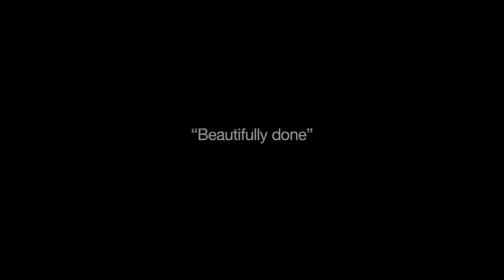The Griot's Tale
The Griot's Tale is a fantastical tale that sweeps through epochs of time, drawing on old African mythology and symbolism to portray five contemporary fables told through ancient eyes. It is an innovative new work that represents a meeting point between music, poetry, dance and the visual image to encourage new forms of storytelling.

Embracing the worlds of theatre, dance, yoruba chant and music of the griots, The Griot's Tale weaves stories of love, wisdom, kinship, sacrifice and immortality with film and cinematic imagery. It features some of the finest international artists working in UK today including, the actor and storyteller, Patrice Naiambana, the choreographer, Bode Lawal, the poet and visual artist, Taiwo Emmanuel Jegede, and the visual artist and filmmaker, Sunara Begum.